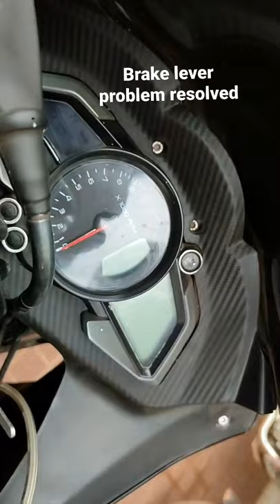Brake Piston Problem on Pulsar RS200 Resovled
After the full repair of the bike the disc brake lever was facing some issues so I got it resolved today